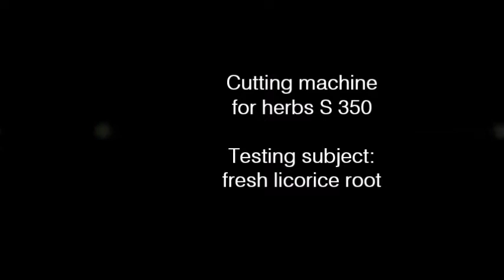Cutting machine S 350 (testing subject: Licorice root - fresh)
Euro Prima doo